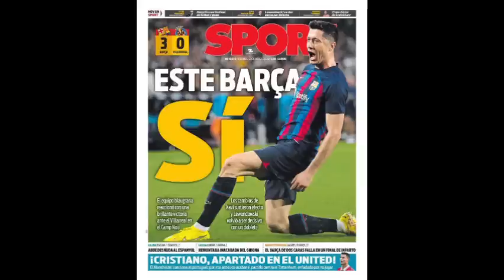LATEST NEWS QUNBULAD CR7 & Kooxdiisa Cusub , Xavi & Shaxda ugu Adag Barce, Xhaka Dheymanka